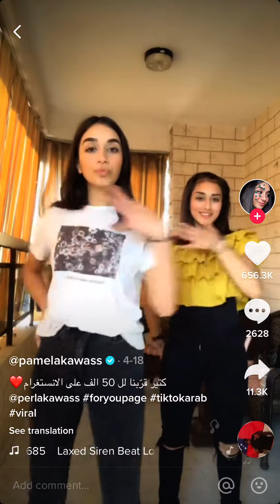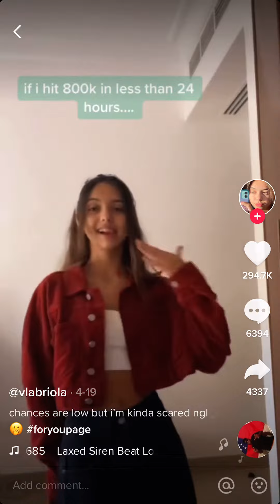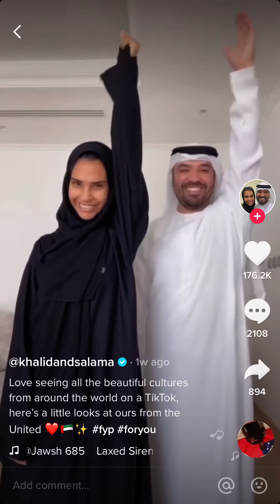Tiktok Laxed Silent Beat Loop - Show Our Cultures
Tiktok funny videos show our cultures compilation.

Tiktok, funny videos, compilation, April 2020, comedy.